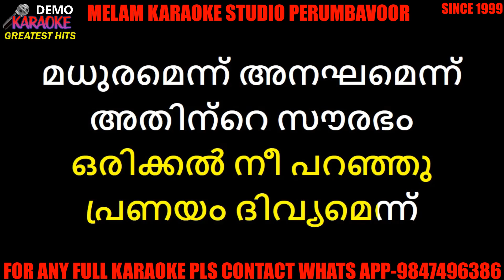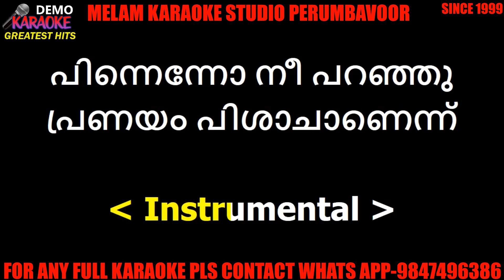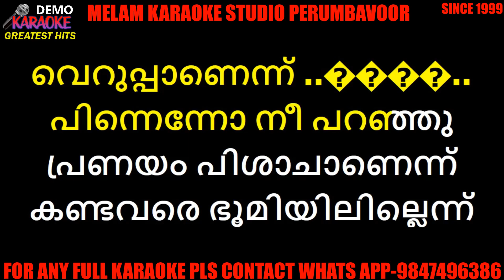Orickal nee paranju karaoke with lyrics malayalam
YATHRINIVAS COMPLEX
AM ROAD
PERUMBAVOOR
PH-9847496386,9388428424